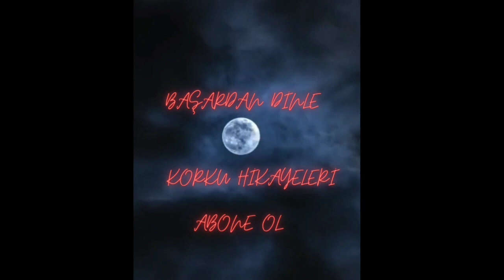Şeytani Racim Filminin Gerçek Hikayesi 3. Bölüm / Korku Hikayeleri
Korkunç hikayeler korku hikayeleri  serimizde bugün sizlere Şeytani Racim Filminin Gerçek Hikayesi 3.  Bölüm  isimli   gerçek yaşanmış  filmin korkunç gerçek hikayesini  korku hikayesini seslendireceğim.Bu  gerçek yaşanmış  filmin korku hikayesinde üniversite okumak için geldiği şehirde arkadaşıyla baraber aynı evde kalan gencin arkadaşından gelen ifritlerle yaşadığı mücadelenin gerçek yüzünü ve   paranormal olayları anlatıcam.Yaşanan olayları  şaşırarak ve ürkerek dinleyeceksiniz.Hikayeyi seslendirirken  bir sürçi lisan ettiysem affola
Sizinde başınıza gelen veya çevrenizden duyduğunuz böyle gerçek yaşanmış korkunç hikayeler, olaylar varsa yorumlarda yazın  bir başka korkunç  hikayede görüşmek üzere hoşçakalın.

In this video, we're going to be talking about the different kinds of en korkunç olaylar, or anxious events that have happened to us in our life. In this 2-part series, we're going to co